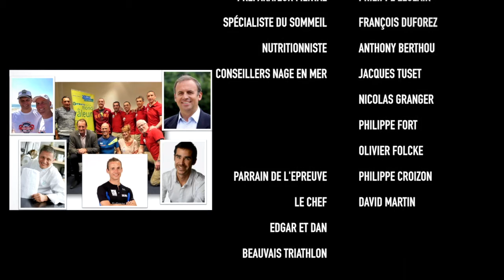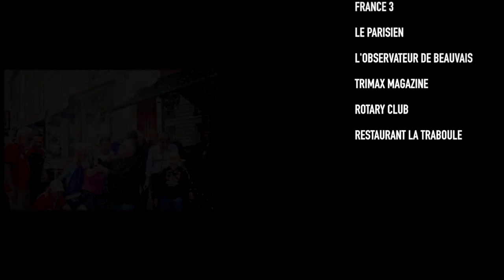Enduroman Cyril Blanchard 24/06/2016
Le 24 Juin 2016 Cyril Blanchard bat le record de l' Enduroman en 59h et 56 min. L' Enduroman et l'un des triathlon les plus difficile au monde, 140km en courant de Marble Arch à Londres au port de Douvres en Angleterre, 40 km à la nage pour traverser la Manche puis 300km à vélo entre Calais et l'Arc de Triomphe à Paris.